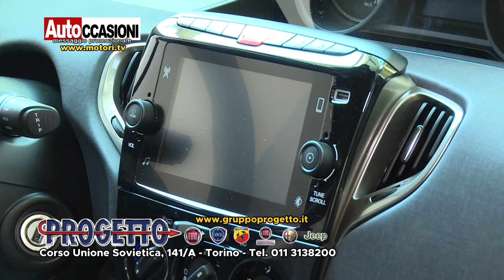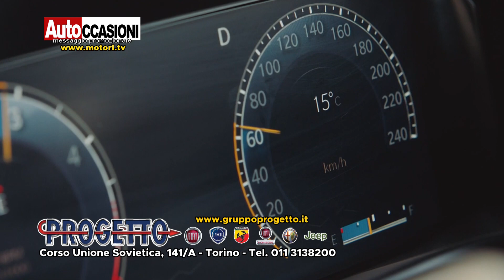PROGETTO - Settembre AUTOCCASIONI